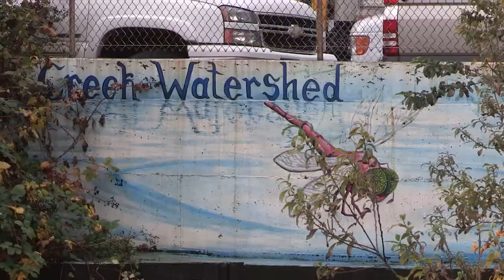Salmon return to once ravaged Still Creek in Vancouver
Chum salmon are starting to return to a cleaned-up Still Creek, which flows from Vancouver to Burnaby. After decades of being unable to swim upstream and properly spawn because of pollution, and garbage literally blocking their way, salmon are splashing in the newly-cleaned waters.